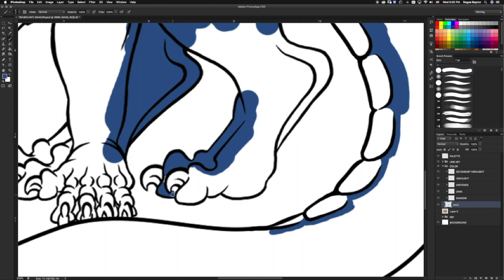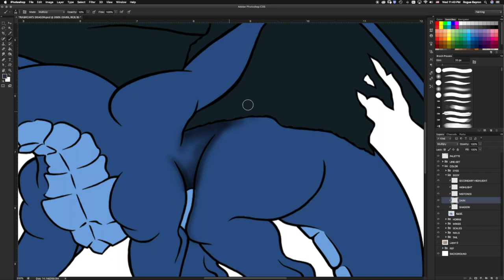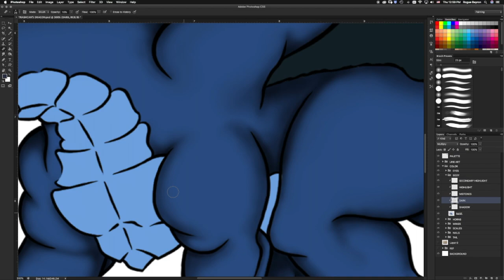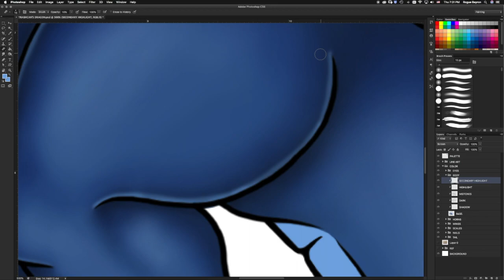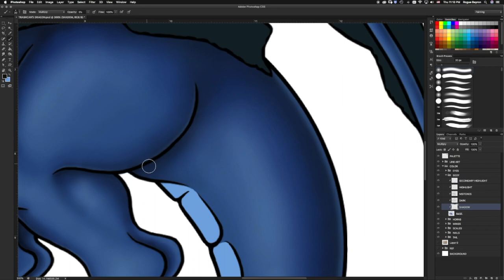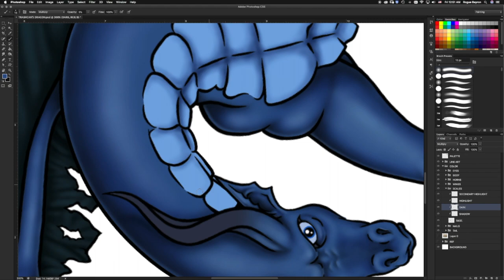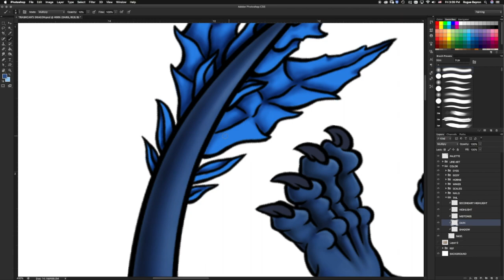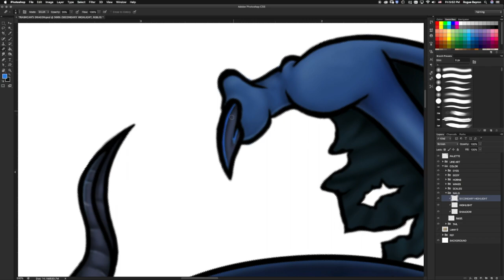Ice Dragon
A speedpaint of an Ice Dragon piece that was given as a gift to a friend in need. This piece was done using Photoshop CS6.

If you like the music, please consider checking these artists out on iTunes or Apple Music!

Music list (in order of appearance)

ES23 Feat. SynthAttack - In The End
Centhron - Zombie N*zi Babe
C-Lekktor - Silence Remains
Asphyxia - Obliterate My Fate
Aslan Faction - Blunt Force Trauma
Dawn of Ashes - Sacred Fever
CygnosiC - Deadly Affair
Eden Synthetic Corp. - Despise
God Module - Telekinetic
Sleetgrout - This Light (Mordacious Remix)
Incubite - Zombietronix

I also wanted to give a special shout out to Sunlight Defect for allowing me to use their music for my opening and closing theme! Thanks so much!